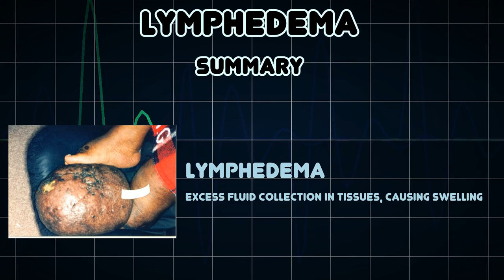Lymphedema (Medical Condition)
Symptoms, risk factors and treatments of Lymphedema (Medical Condition)

Excess fluid collection in tissues, causing swelling